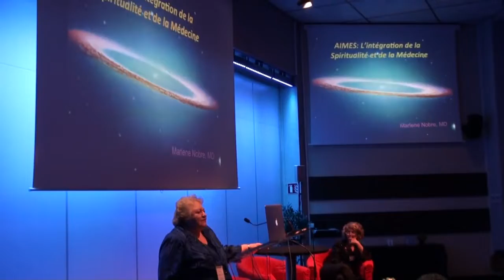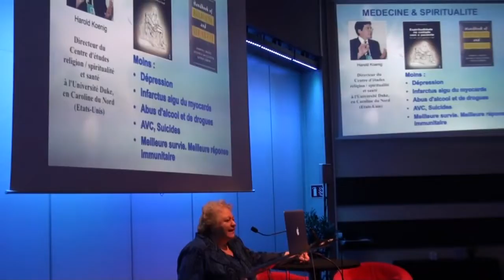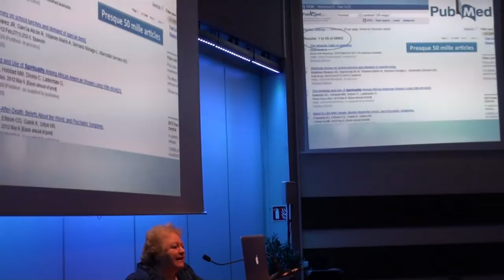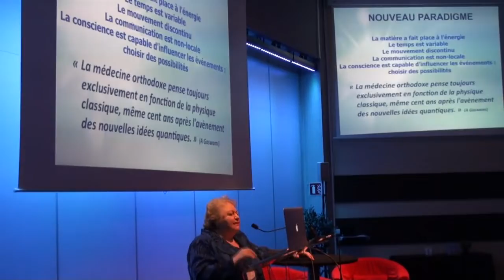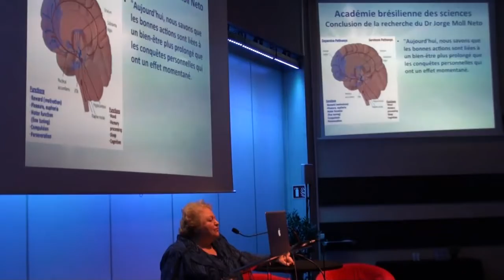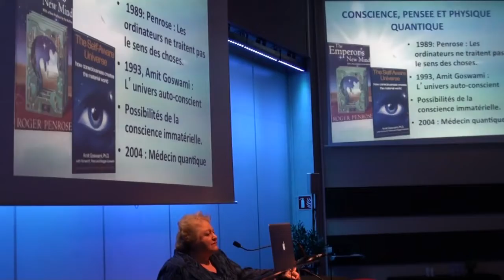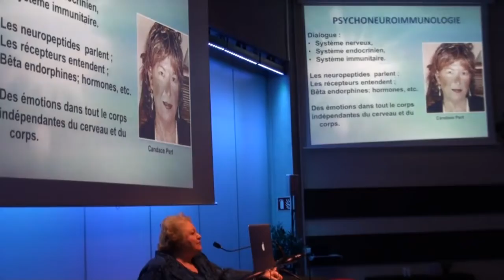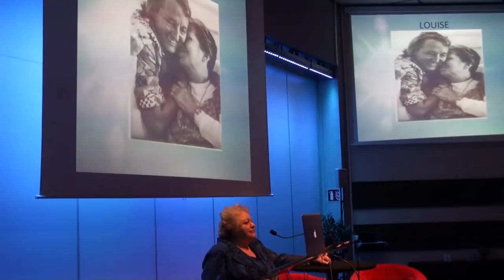L’intégration de la spiritualité et de la médecine (Marlene Nobre)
Conférence réalisée au 7ème Congrès de Médecine et Spiritualité à Lyon, France en Octobre 2014 par le Dr. Marlene Nobre